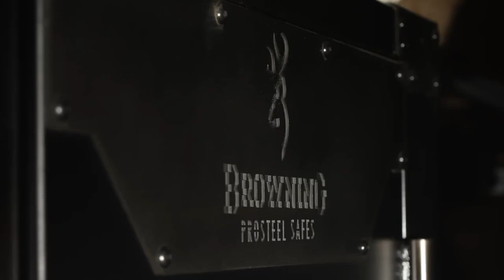The Choice // Spectacular Smokin’ Bluegrass Deer Hunting // S18: Episode 1 Trailer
This week the Cianciarulo’s call KY home as they take their Tradition’s muzzleloaders down south and try and smoke some deer for the freezers.